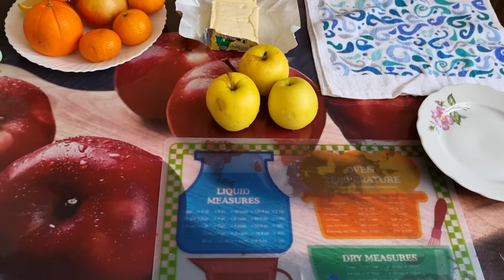Старый Новый Год 2022 / Что я сегодня буду готовить